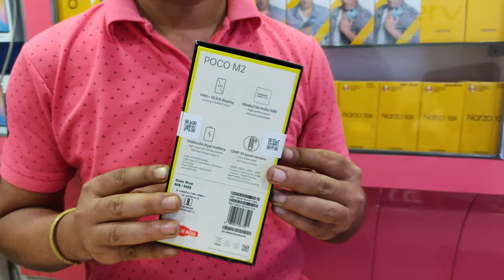POCO M2 Unboxing & First Look🔥🔥🔥 || ABHISHEK MOBILE CHANDPARA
🔥THE NEW GAMING BEAST🔥

🔥🔥POCO M2🔥🔥|| NOW AVAILABLE IN ABHISHEK MOBILE CHANDPARA
⭕ (6/64)GB & (6/128)GB VARIANTS
⭕ 6.6 inch Full HD+ Display
⭕ 13MP+8MP+5MP+2MP QUAD Camera
🛑  8 MP SELFIE Camera
⭕ Battery : 5000 mAh || 18 Watt Fast Charger
⭕ HELIO G80 OctaCore GAMING Processor
🛑 Gorilla Glass 5 Protection On Both Side
🔥Bajaj Finance EMI Available On POCO M2🔥
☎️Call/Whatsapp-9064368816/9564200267